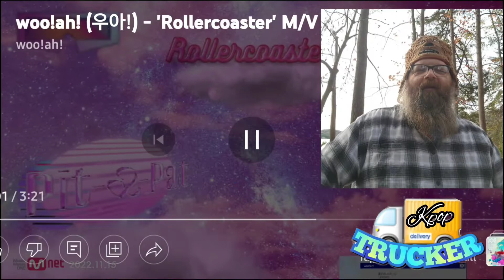What a Ride - WOO!AH! 우아 'Rollercoaster' MV - 🚚 Trucker Reaction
Woo!ah! 'Rollercoaster' music video Reaction

I'm Thee Kpop Trucker. Sometimes I have short vlogs of my travels before the Reaction. And fanboy a bit because it's WOO!AH!

TIME STAMPS
Intro 0:00
REACTION STARTS
1:36
Gathering my Thoughts 11:40